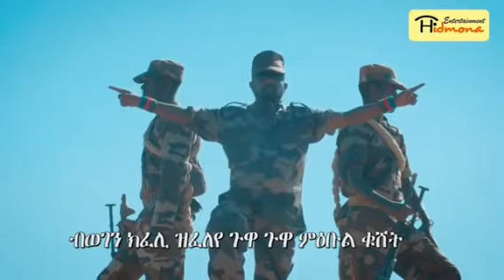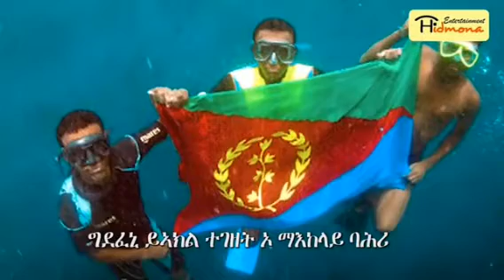Yeakil awelino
Awel sead the best eritrean poem yeakil